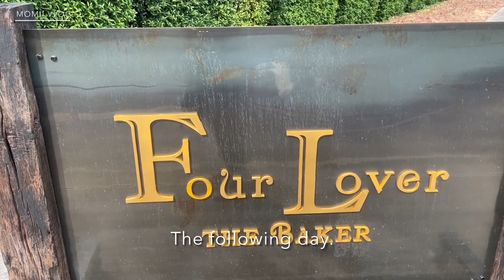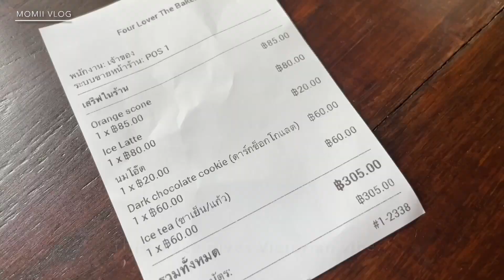Mom vlog | Ordinary weekend | Eat Thai northeastern food | Go to the park | A date without kid